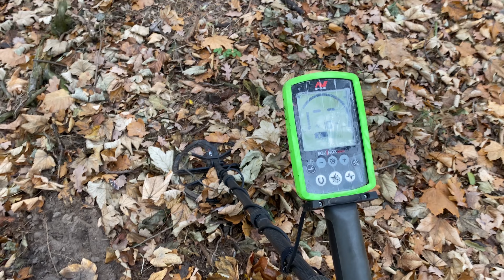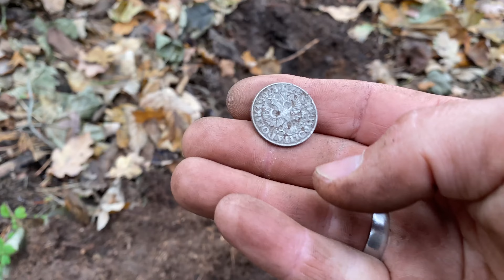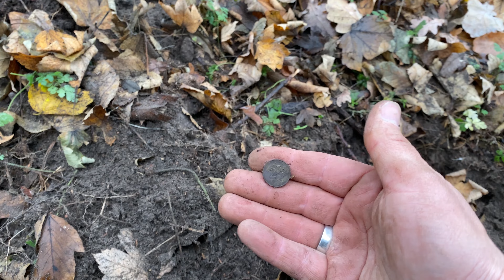WYKOPKI 2021 PO PRZYMUSOWEJ PRZERWIE | ADI WEJHEROWO PARODIA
Paweł Bruch | EJBER Z WYKRYWACZEM NA MAGNESIE |

Poszukiwania odbyły się zgodnie z pozwoleniami wydanymi przez WUOZ Poznań